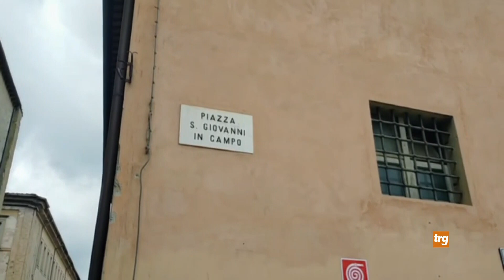Citta di Castello: riqualificata Piazza San Giovanni